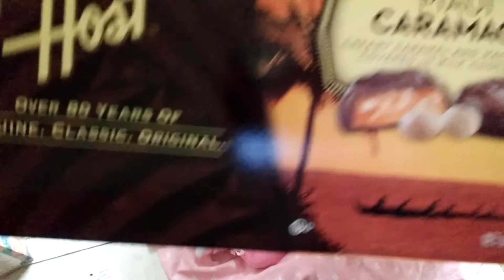Nickname 4 today Lucy REBORN GIVE AWAY